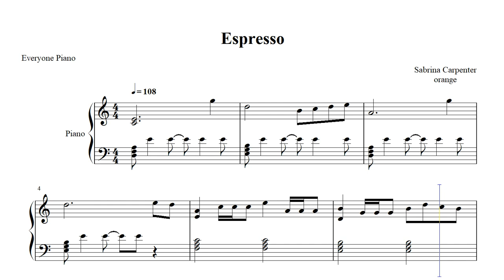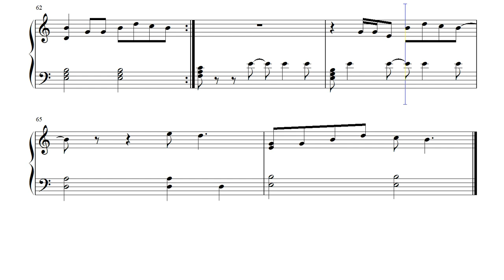Espresso-Sabrina Carpenter Piano PDF Sheet Music Download